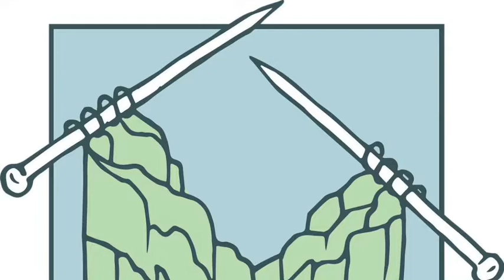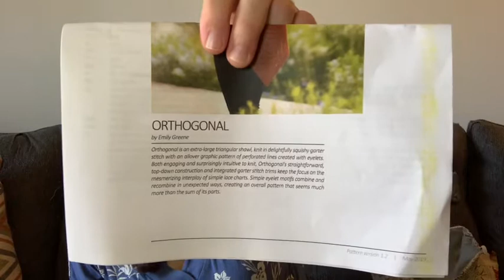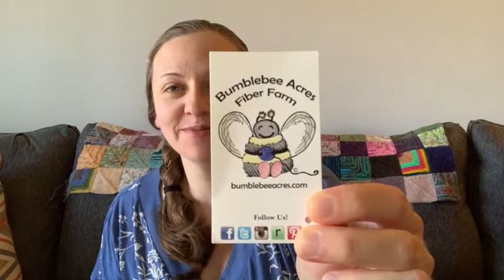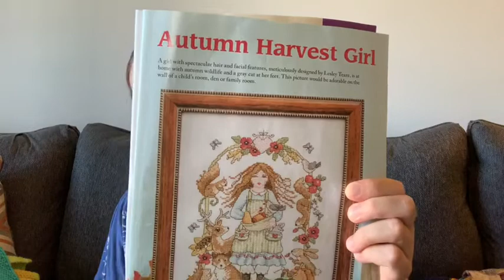Driftless Knitting: Episode 100!!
It’s the 100th episode of Driftless Knitting, a video podcast all about my knitting and crafting adventures! In this episode I show off some finished objects, a couple works in progress, and a beautiful gift some fiber friends sent. I also have more cross stitch to show, so check it out!